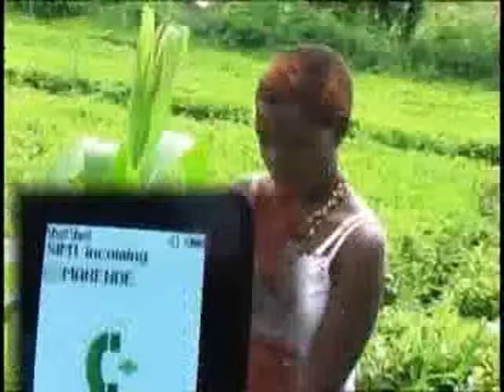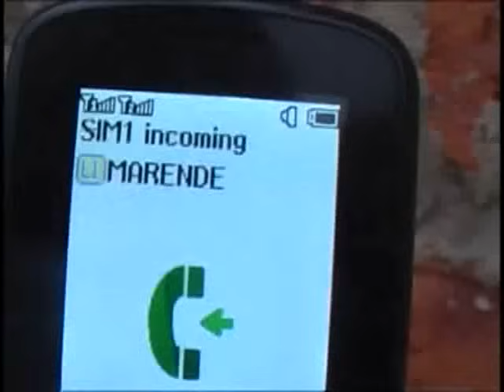Nicholas Marende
By Faith Chepkirui